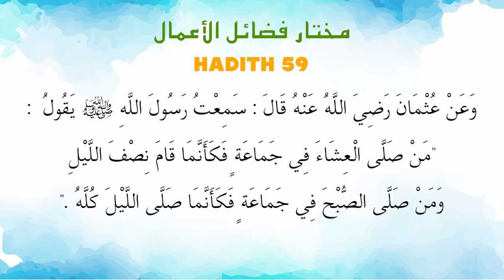Ustaz Amin - Hadith Mukhtar 59